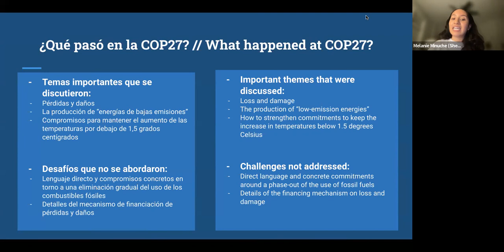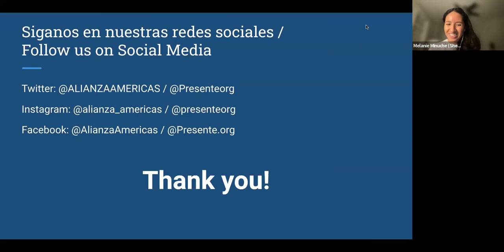¿Qué pasó en la COP27?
Líderes climáticos y activistas que asistieron a la reciente conferencia de las Naciones Unidas sobre el cambio climático (COP27) compartieron sus perspectivas sobre los resultados de la conferencia de este año: lo bueno, lo malo y lo que exigimos en futuras reuniones de la Convención Marco de las Naciones Unidas sobre el Cambio Climático (CMNUCC) en relación con México, Centroamérica, y migrantes en Estados Unidos.

Invitados
● Julio Guity
ONECA, SUDECC, Inc /Foro Afro-Interamericano de Cambio Climático
● Anaid Paola Velasco Ramirez
Centro Mexicano de Derecho Ambiental (CEMDA)
● Paula Muñoz
Coalición de Inmigrantes de Florida (FLIC)

Access code: GT8gD%2U